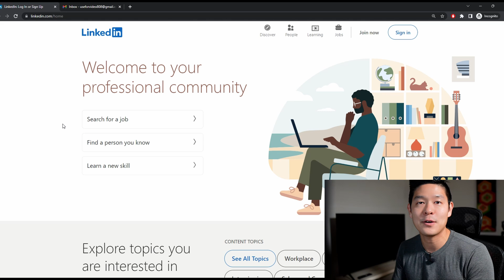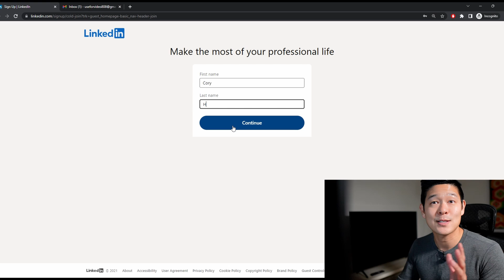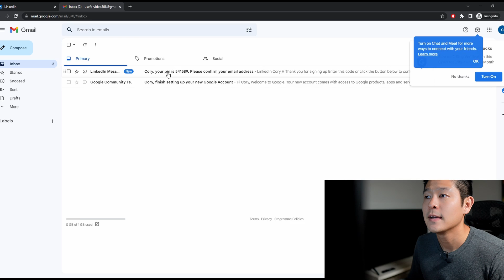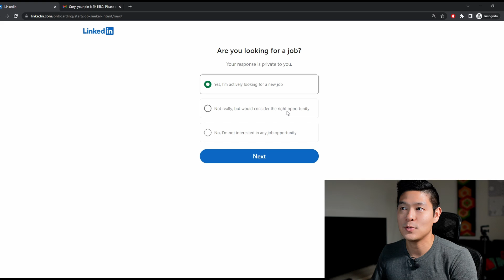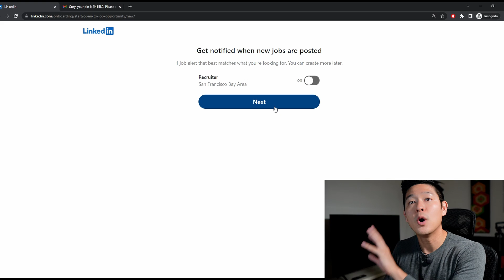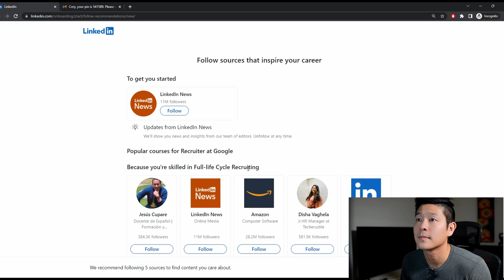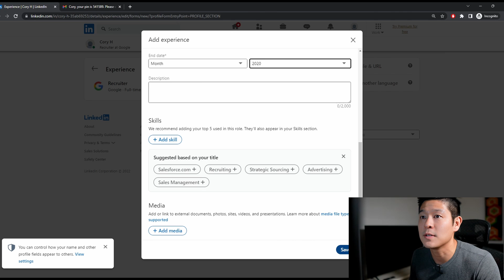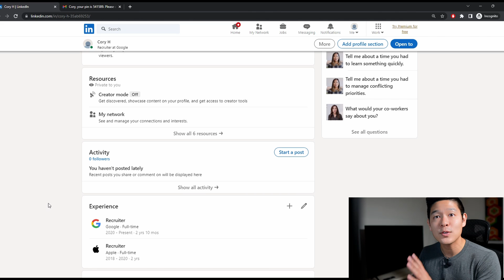Create a LinkedIn profile in less than 5 minutes (according to a recruiter)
Everyone should have a LinkedIn because it's a FREE way to get awesome job opportunities and pay raises. Most people don't want to create a LinkedIn profile because they think their identity will be stolen or it takes hours to set up. I'm going to debunk both of these myths in this video.

➡️ Found this video helpful? Sign up for a FREE resume review